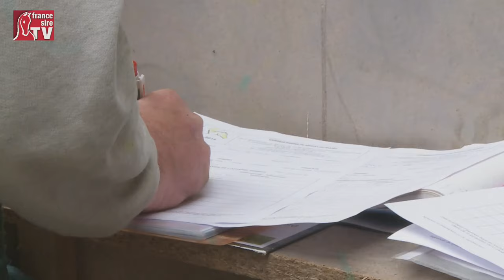Gynécologie avec Jean-Christophe Bayle (1) : Follicule d'une Jument Maiden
Vétérinaire à la clinique de Meslay-du-Maine, Jean-Christophe Bayle réalise l'échographie d'une jeune poulinière maiden. Il nous explique la taille du follicule qui est nécessaire pour envoyer la jument à sa 1e saillie.